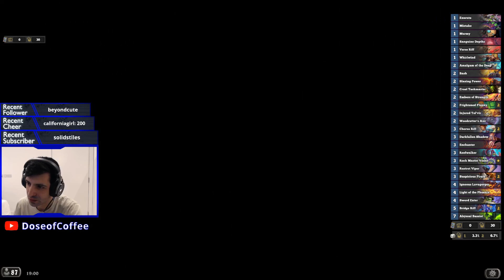How Insane Is Voone In This Menagerie List!?? | 12 Win Warrior Full Arena Run | Audiopocalypse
Join me in the Audiopocalypse arena meta as I pilot an unstoppable Warrior deck to a phenomenal 12 wins in this amazing Hearthstone arena run! This top-tier deck showcases incredible riff synergies. I've got massive board generation with Bridge Riffs, and buffed minion draws using Chorus Riffs. With the added value of Rock Master Voone, this menagerie list dominates the longer games too. Prepare for an explosive journey filled with amazing gameplay and plenty of unforgettable moments.

Arena run recorded on 5 July 2023.

Timestamps:
00:00:00 Intro
00:00:10 Drafting the Deck
00:07:48 Arena Run

Music on Live Stream provided by Lofi Girl. Listen